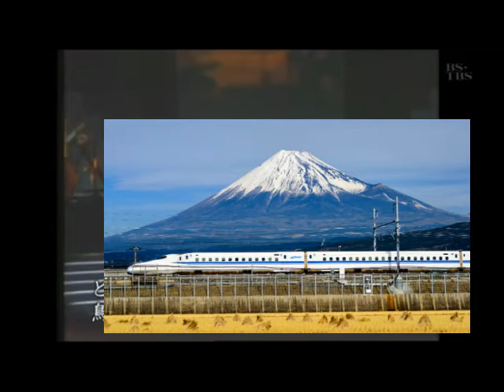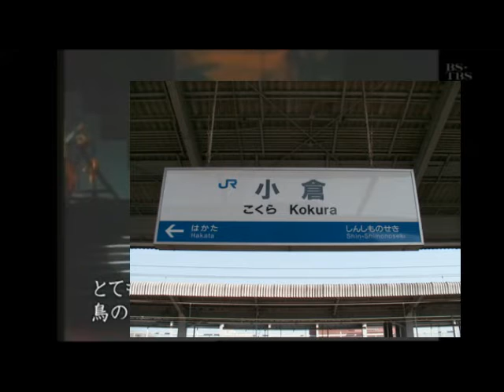６６歳誕生日